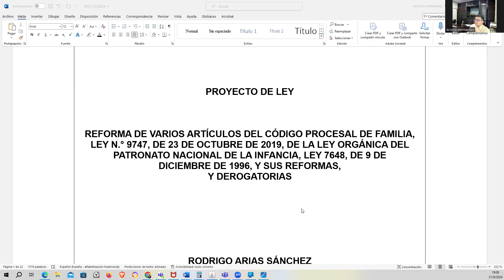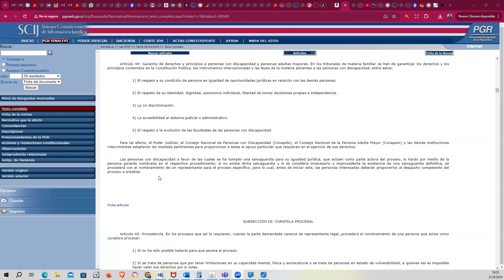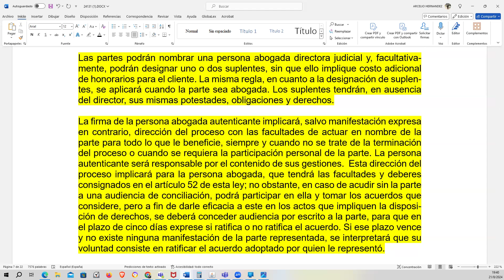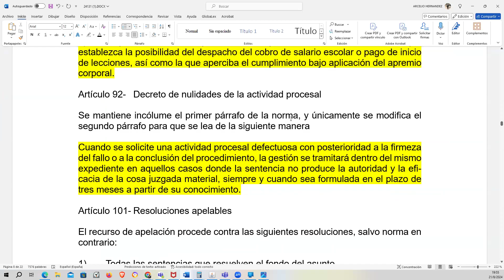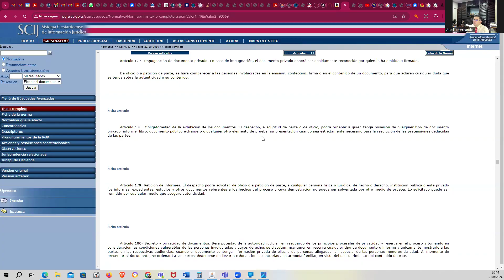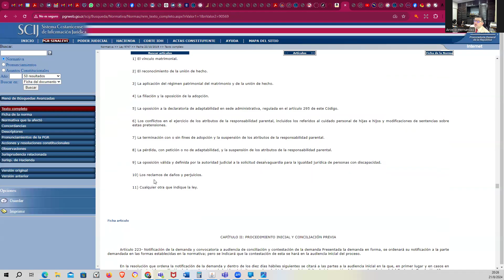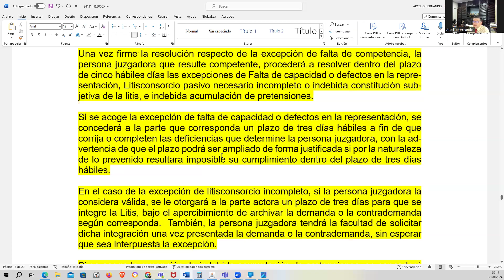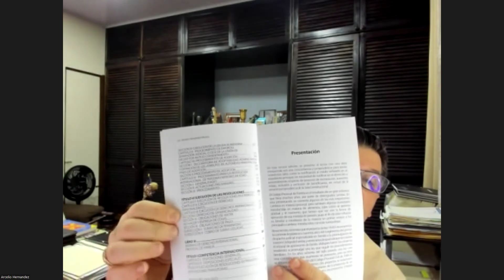Comentario: proyecto de reforma de varios artículos del CÓDIGO PROCESAL DE FAMILIA, EXP. N.° 24.131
Como ex asesor legislativo y abogado litigante, comento el proyecto de reforma de varios artículos del CÓDIGO PROCESAL DE FAMILIA, EXP. N.° 24.131. Lic. Arcelio Hernández Mussio, M.A. San José, Costa Rica.